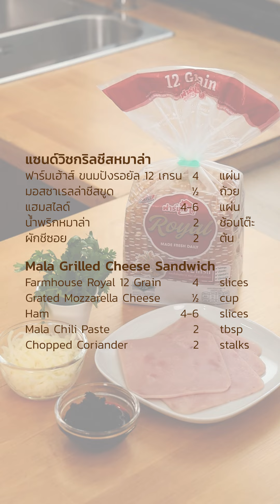แซนด์วิชกริลชีสหมาล่า | EasyYummy EP.157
แซนด์วิชกริลชีสหมาล่า
ฟาร์มเฮ้าส์ ขนมปังรอยัล 12 เกรน 4 แผ่น
มอสซาเรลล่าชีสขูด ½ ถ้วย
แฮมสไลด์ 4-6 แผ่น
น้ำพริกหมาล่า 2 ช้อนโต๊ะ
ผักชีซอย 2 ต้น

Mala Grilled Cheese Sandwich
4 slices Farmhouse Royal 12 Grain
½ cup Grated Mozzarella Cheese
4-6 slices Ham
2 tbsp Mala Chili Paste
2 stalks Chopped Coriander